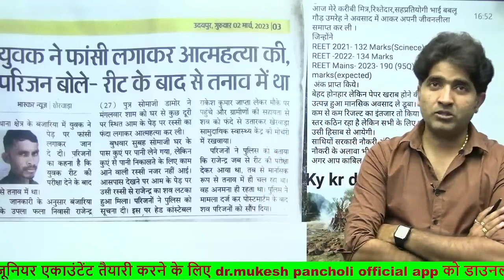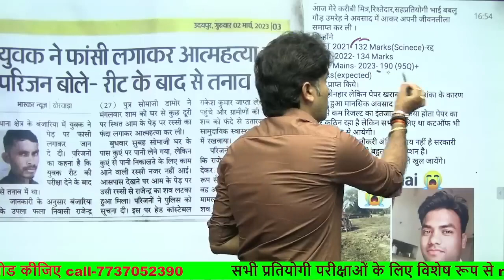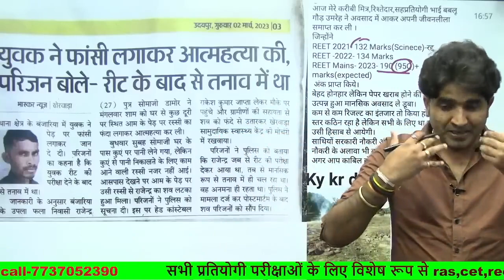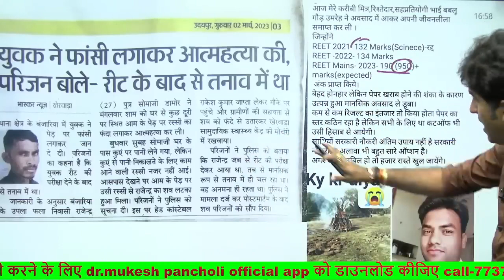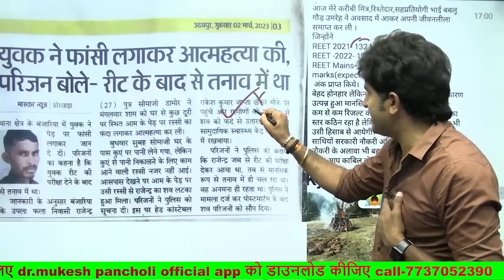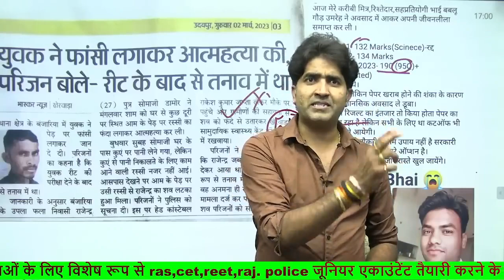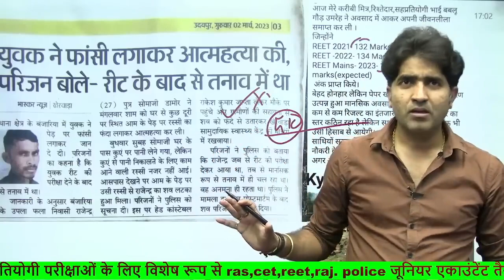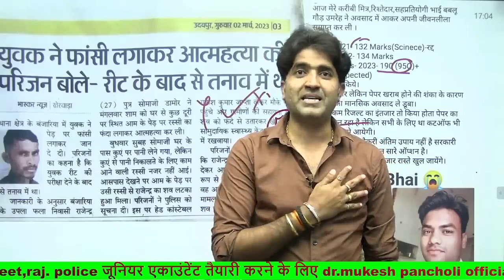धौलपुर जिले के उमरेह गांव की घटना